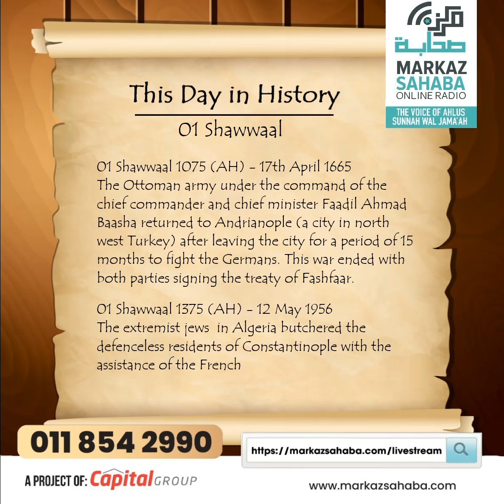This Day in History - 01 Shawwaal